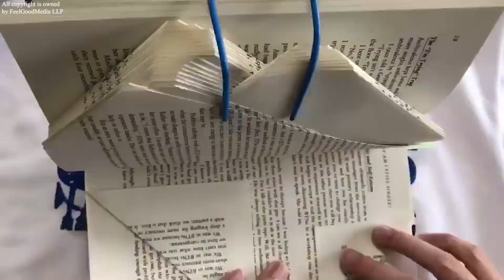Oddly Satisfying Video that Relaxes You Before Sleep - Most Satisfying Videos 2022